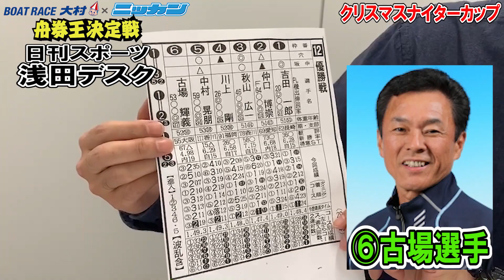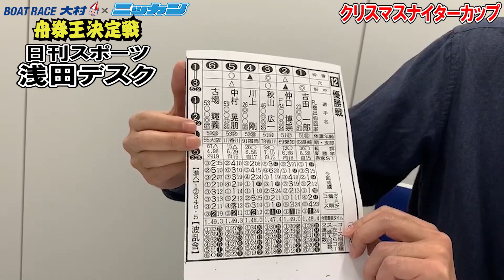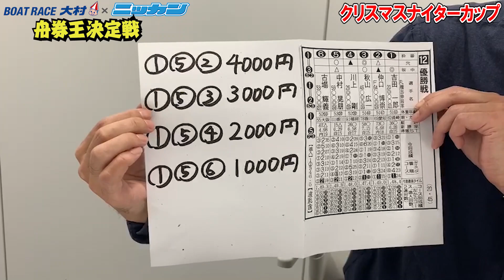クオカードプレゼント!! 日刊スポーツデスク 2019.12.27クリスマスナイターカップ予想「舟券王決定戦」